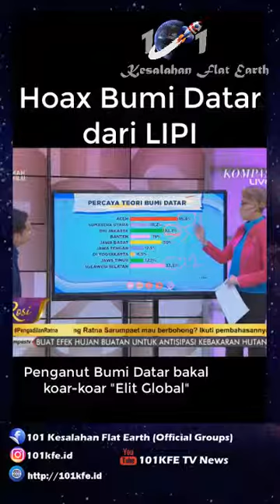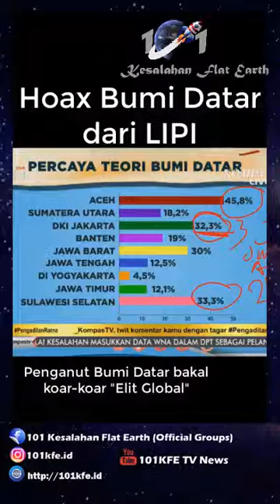Hoax Bumi Datar dari LIPI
By : 🚀🌏🚀KFE.🇮🇩|101KFE.ID